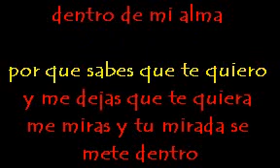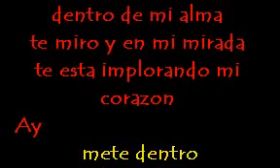EDDY RAFAEL TRAICIONERA HOMENAJE JULITO DESCHAMPS KARAOKE DEMO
Marcando la Diferencia..
ACTIVIDADES  DE KARAOKES , ANIMACION , Maquinas de Humo ,
SONIDO Y PROYECCIÓN DE DATA PARA CONFERENCIAS.
Instalacion de sistema de karaokes.